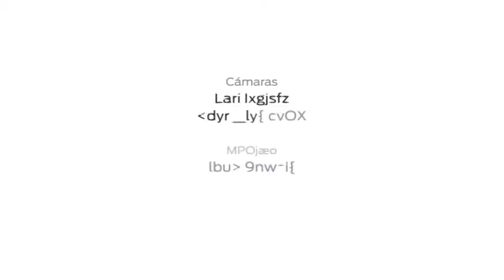Conflicto en la sucesión Tabasco